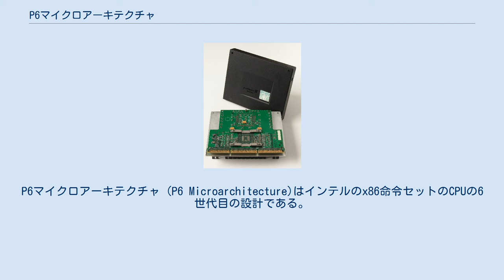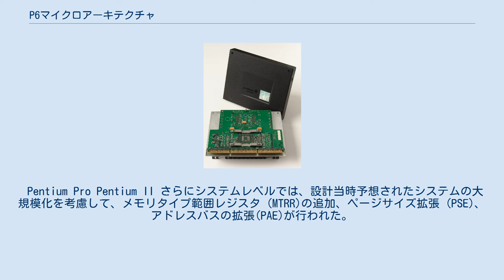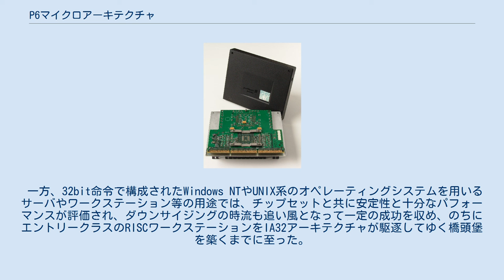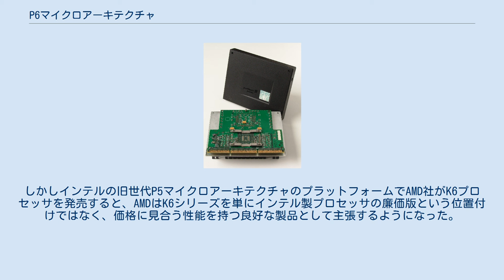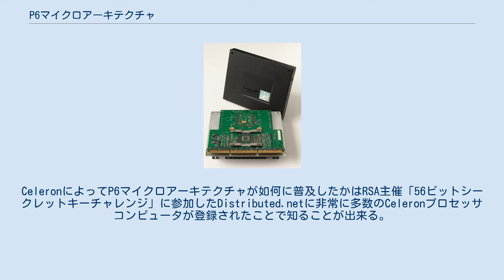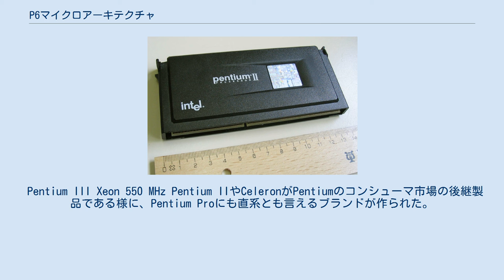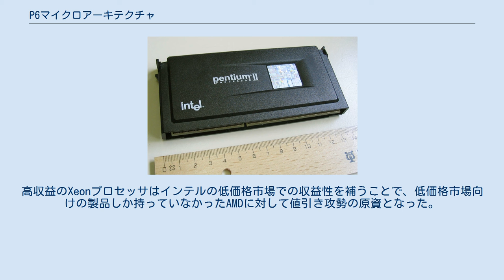P6マイクロアーキテクチャ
P6マイクロアーキテクチャ (P6 Microarchitecture)はインテルのx86命令セットのCPUの6世代目の設計である。
IA-32としては4世代目。
 P6マイクロアーキテクチャを最初に採用した製品は1995年11月に発売されたPentium Proプロセッサ。
2000年までインテルの主力製品のアーキテクチャとして使われた。
その後、Pentium 4などに採用されたNetBurstマイクロアーキテクチャに市場の主流は移ったが、モバイル向けやブレード・サーバなど省電力低発熱が求められる市場ではそのまま継続された。
そのアーキテクチャと市場はPentium MやIntel Coreに受け継がれている。
 P6マイクロアーキテクチャは、それまでの世代とは一線を画する設計に基づく。
 等、命令セットの互換性はあるが全く別物と言える。
 Pentium Pro Pentium II さらにシステムレベルでは、設計当時予想されたシステムの大規模化を考慮して、メモリタイプ範囲レジスタ (MTRR)の追加、ページサイズ拡張 (PSE)、アドレスバスの拡張(PAE)が行われた。
その他、エラッタ(設計ミスによる不具合)対策として書き換え可能なコントロールストアを持ち、マイクロコードをソフトウエアで書き換えられるようになった。
BIOSまたはオペレーティングシステムを介して暗号化されたコードブロックをCPUに書き込むことにより致命的なエラッタを回避する事ができる。
 P6マイクロアーキテクチャに基づいて作られ市場に投入された最初の製品となるPentium Proは、今後は32bit命令が主流となるとの想定のもとに32bit命令を効率よく処理する様に最適化されたが、当時のコンシューマ市場では依然として16bit命令の残るWindows（3.1および95）や、ほとんどが16bit命令で構成されるMS-DOSが主流であり、16ビットコードの実行パフォーマンスを軽視したPentium Proはこれらの環境において十分なパフォーマンスを発揮することができなかった。
 一方、32bit命令で構成されたWindows NTやUNIX系のオペレーティングシステムを用いるサーバやワークステーション等の用途では、チップセットと共に安定性と十分なパフォーマンスが評価され、ダウンサイジングの時流も追い風となって一定の成功を収め、のちにエントリークラスのRISCワークステーションをIA32アーキテクチャが駆逐してゆく橋頭堡を築くまでに至った。
 さらに16bit命令セットを高速に実行できるよう改良するとともにMMX命令セットを追加したPentium IIとして発売されることで着実に死角を埋めたP6マイクロアーキテクチャは、コンシューマ市場にも広く受け入れられることとなった。
 Celeron 300A MHz インテルは、新しいマイクロアーキテクチャのプロセッサの発売にともない旧来のプロセッサの大幅なディスカウントを行い、従来のプラットフォームを採用する競合する他社の成長を阻止するという戦略を採用していた。
その結果、最新のプラットフォームは高値で安定し、インテルの財務状況は良好であった。
しかしインテルの旧世代P5マイクロアーキテクチャのプラットフォームでAMD社がK6プロセッサを発売すると、AMDはK6シリーズを単にインテル製プロセッサの廉価版という位置付けではなく、価格に見合う性能を持つ良好な製品として主張するようになった。
Intelは自社製品よりも低い価格設定を行っていたAMDへの対応が必要であったが、既に終息路線としていたP5プラットホームに高クロック動作の製品を投入してAMDに対抗することはなく、既に主流としていたP6マイクロアーキテクチャにおいてより高性能で価格性能比の良好な製品を投入することで、差を詰めつつあったAMDの引き離しを図った。
 Pentium IIを元にマルチプロセッサ機能・2次キャッシュメモリを削除した初代Celeronは、安価である事もさることながら、2次キャッシュメモリのアクセス帯域が狭められ低廉化していた事、クロックアップの妨げになる2次キャッシュメモリが無い事からカジュアルなオーバークロックブームを引き起こし、人気商品となった。
また簡単な修正で無効化されていたマルチプロセッサ機能を回復させることを日本のユーザーが発見し、そのアイデアを用いた周辺機器メーカーの製品を使うことで安価なCel...